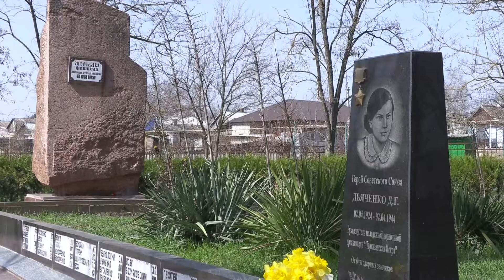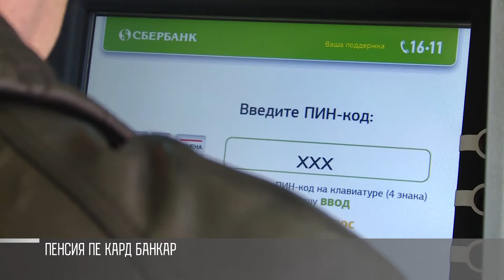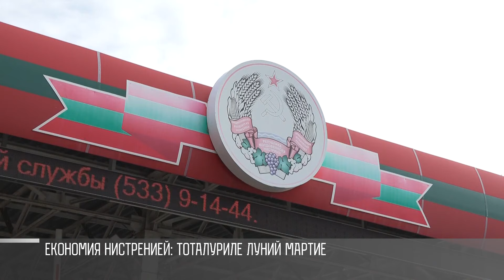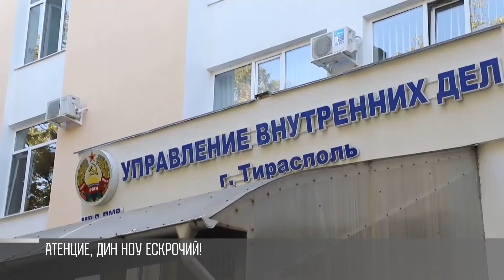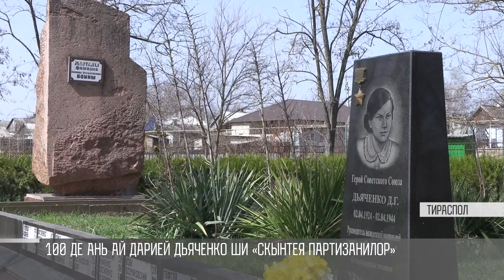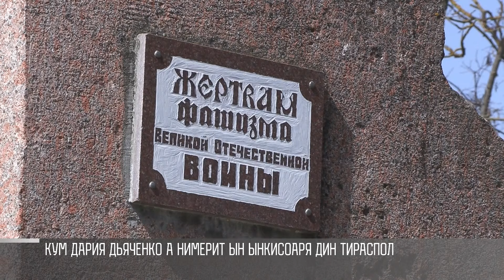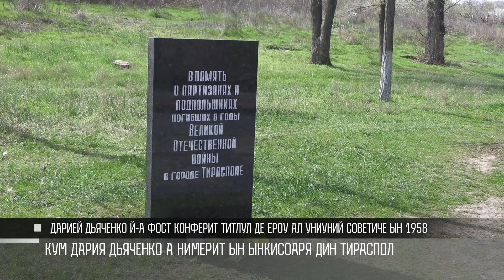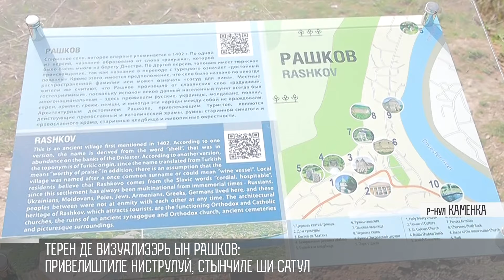Кум а фост - 03/04/24